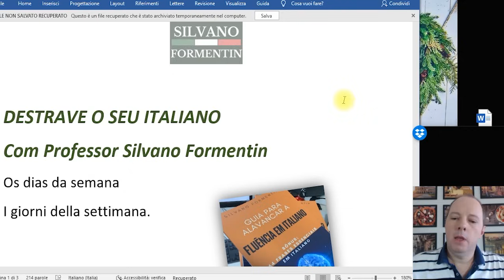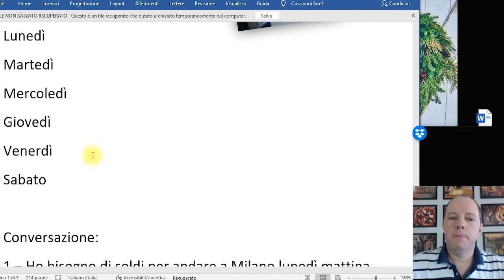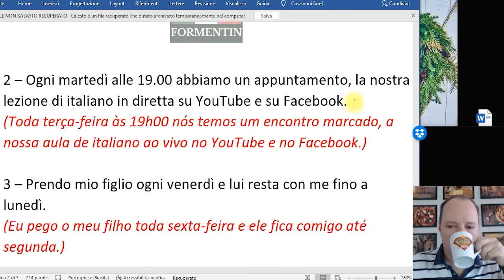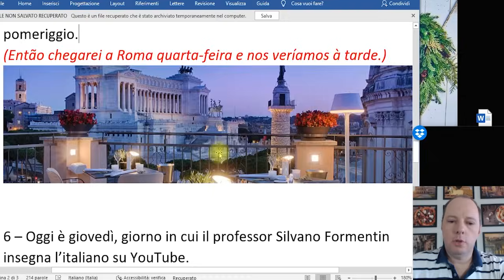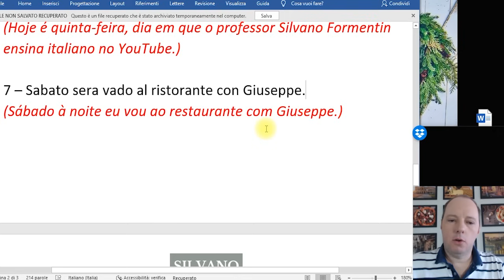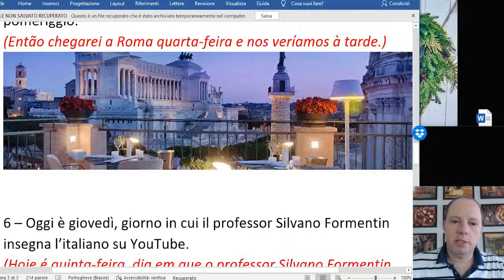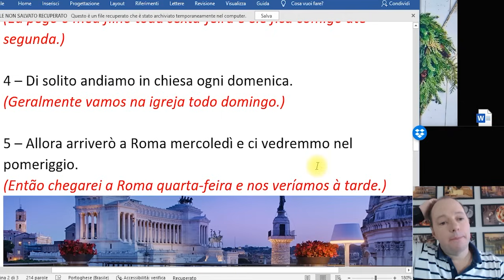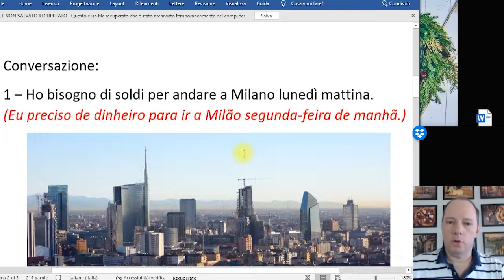COMO FALAR OS DIAS DA SEMANA | DESTRAVE SEU ITALIANO | AULA #026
Como se falam os dias da semana em italiano? Na aula de hoje eu ensino não só como os italianos falam segunda-feira, terça-feira, sábado, domingo... como te explico a pronúncia correta de cada palavra e ainda dou frases para você usar cada dia da semana em um contexto específico.

Receba conteúdos exclusivos de italiano no meu canal do Telegram! Clique no link abaixo para participar:

Se você quiser aprender mais frases em italiano, assista às outras aulas do Destrave pelo link: